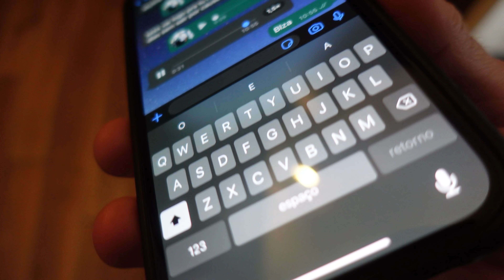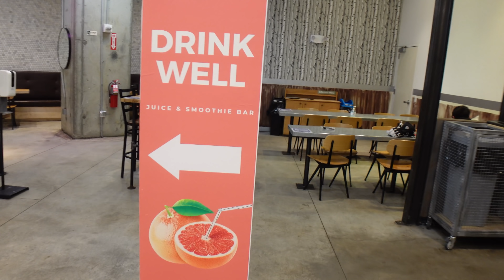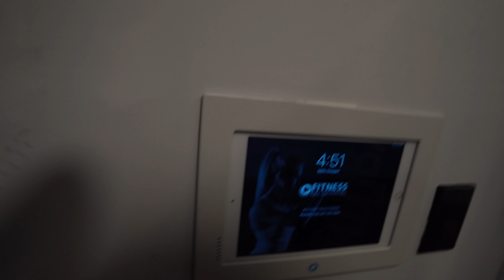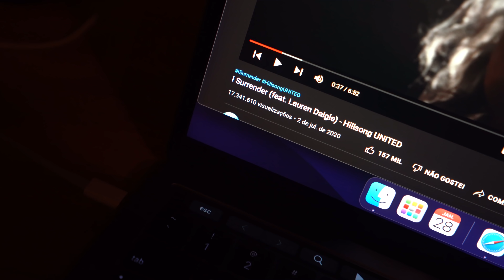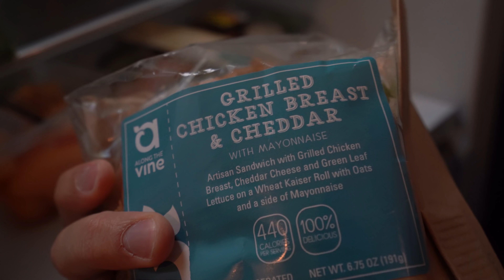Como conhecer pessoas de Wall Street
💥 A NOITE DOS GANHOS RÁPIDOS - Vou te ensinar como obter ganhos rápidos e recorrentes no day trade. Quinta-feira, 17/02 - às 20h. Clique no link e cadastre-se para participar👇🏼

Meu primeiro dia em Wall Street, e já estou fazendo networking! Quer acompanhar minha jornada em Wall Street?